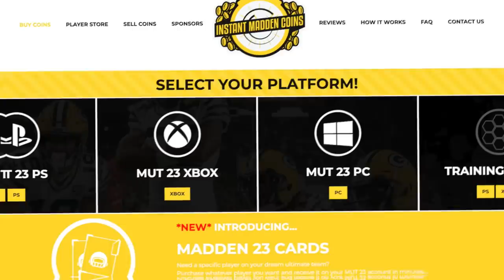The Super Bowl of the CENTURY! Wheel of MUT! Ep. #24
Skip Bayless said we might not even make the wildcard. Stephen A said we should be tanking for CJ Stroud. They laughed at us. They ridiculed us. They kicked us when we were down… And yet here we stand. One Wheel of MUT Superbowl away from salvation… and all I can ask is that each and every one of the boys DIALS IN and gets on the edge of their seats. It’s THE SUPAH BOWL BABY!